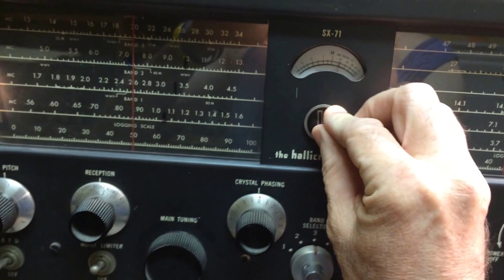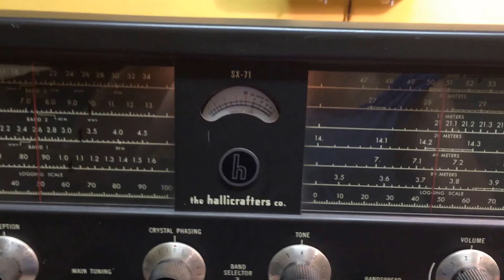1957 Hallicrafters SX-71 First Look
Pre recapping look